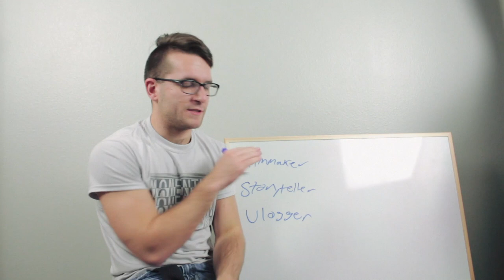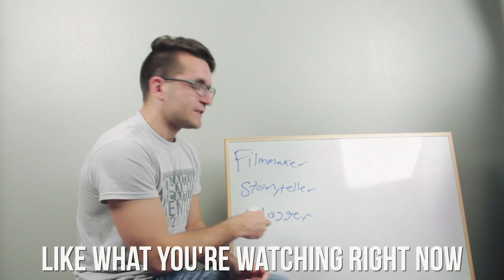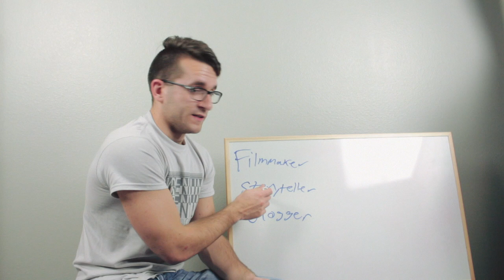WHO AM I? | NEW CHANNEL VISION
My name is Zachary Thayer and I'm a filmmaker, storyteller, and vlogger from Bethalto, Illinois.

To see more of my work and to get ahold of me for any collaboration or work ideas you may have-Check out my